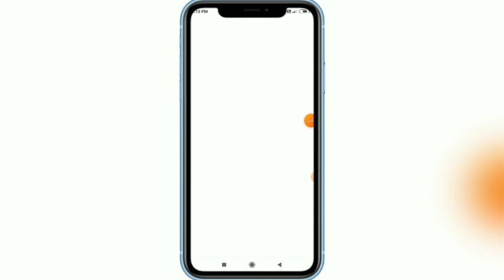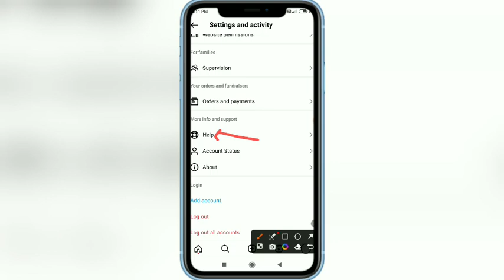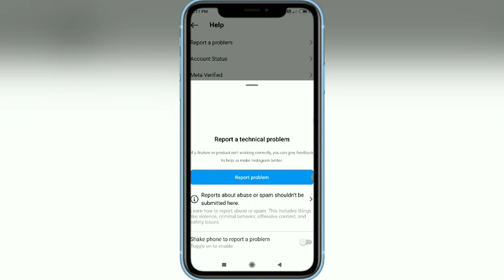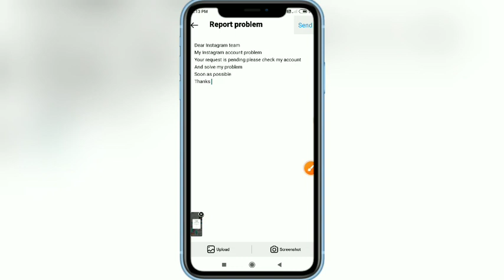Your Request is Pending problem Instagram || How to fix your request is pending problem 2024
🔴Your Queries -

1) Your request is pending problem solved insta
2) Instagram par request is pending problem aarha
3) How to fix request is pending problem Insta
4) Instagram request is pending problem solved
5) Your request is pending solution 2024
6) Your request is pending problem solved 2024
7) How to fix Instagram your request is pending
8) fix your request is pending Instagram 2024
9) Instagram your request is pending problem

 🔴Related Keywords -

Your request is pending problem solved kaise kare
How to fix Instagram Your request is pending problem 2024
Instagram account follow nahi ho raha your request is pending aarha
how to fix follow not working 2024 Instagram
Instagram follow button not working 2024
Follow nahi ho raha pending problem Instagram
Your request is pending problem solution Insta
Instagram your request is pending problem 2024
Instagram par follow karne ke bad REQ pending bata raha hai kyon kaise thik kare
your request is pending Instagram solution 2024
How to solve Instagram follow problem 2024
Instagram follow karne par your request is pending aa jata hai to kaise thik kare
Instagram your request is pending problem
How to fix your request is pending Instagram
Instagram follow problem solved 2024

🔴Hashtags-

ukfbstore - Uttar Pradesh (India)